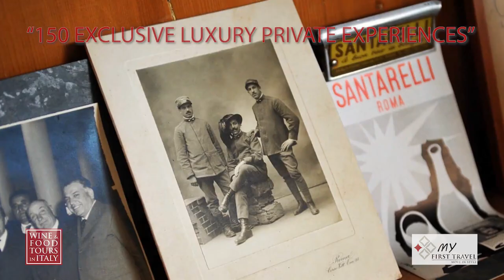WFTI Wine and Food Tours in Italy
150 One-day WINE & FOOD EXPERIENCES all packaged “TURNKEY”.
 - Our experts have already thought of every little detail to carve out perfect experiences aiming only at absolute EXCLUSIVITY, the highest QUALITY, maximum EMOTIONS.
 - The only decision that is up to you is which experience INSPIRES you the most, then you just have to get comfortable and ENJOY.
 - Visits to places otherwise closed, historical tastings otherwise reserved for professionals, meals with menus created exclusively for WFTI.
 - All our experiences are PRIVATE, take place only once a day and always include a guided tour by experts, a professional tasting, a meal with a complete menu with drinks (from aperitif to liqueur after coffee).
 - The only option is the trip: to have a chauffeur with a class car or minivan or helicopter.
 - Only the best of the best, from the Wine Spectator TOP 100 wineries to the Super Gold Award dairies, to the most awarded distillery in the world.
 - All ready, all turnkey.
 - Feeling passionate enough for something above any other ever proposed before, something worth trying once in a lifetime?